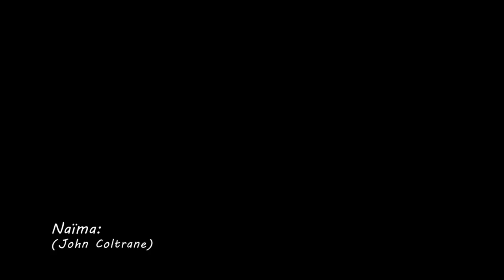"One Man TV Show"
Vidéo en STREAMING, d' IMPROVISATION sur COVER au SAXOPHONE JAZZ en SOLO
 Let a musician be alone in a studio for 43 minutes ... Here's what it gives !